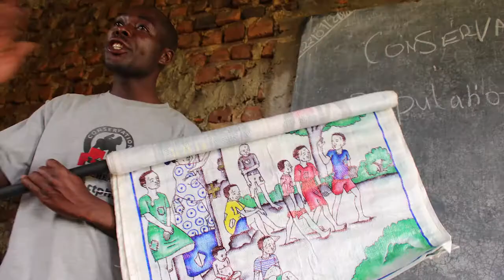Women Environmentalist Voices Dr Gladys Kalema Zikusoka